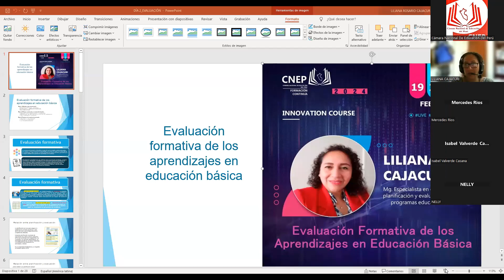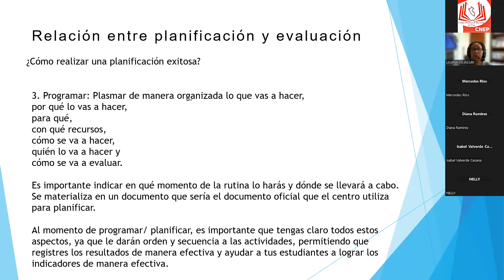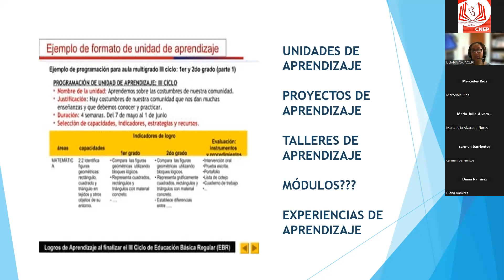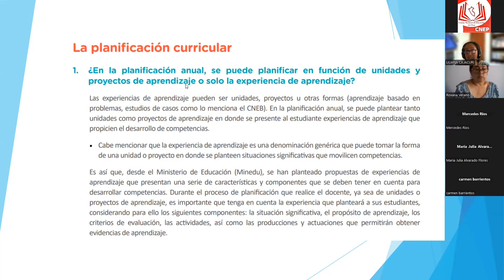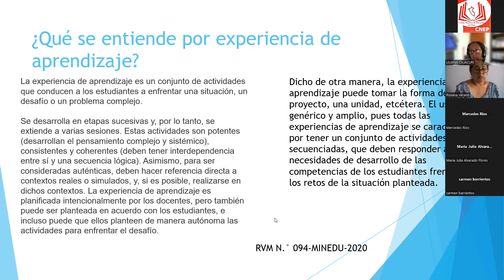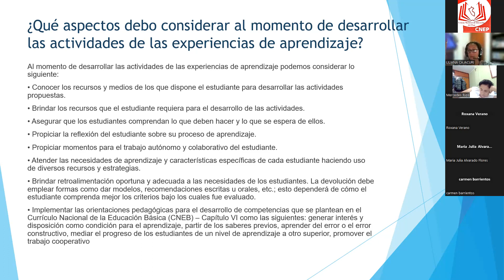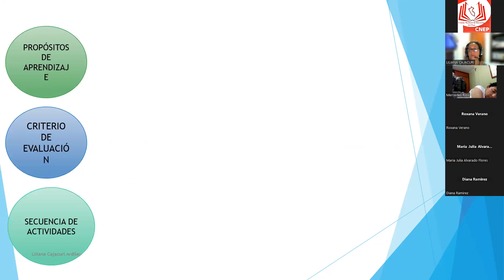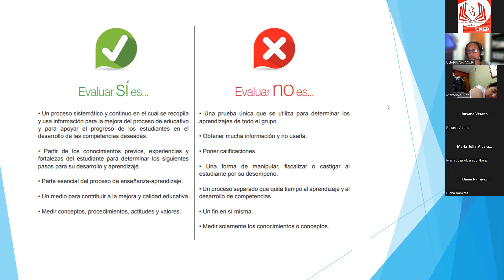Evaluación Formativa de los Aprendizajes en Educación Básica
2da sesión
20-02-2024